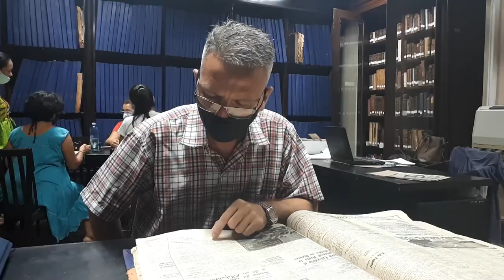Preparan nuevas actividades en la Biblioteca Provincial de Cienfuegos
Ubicada en un edificio emblemático de la arquitectura cienfueguera, la biblioteca Provincial “Roberto García Valdés”, recibe al público remozada y lista para realizar numerosas actividades. Este centro reúne importantes volúmenes de la literatura cubana y universal.